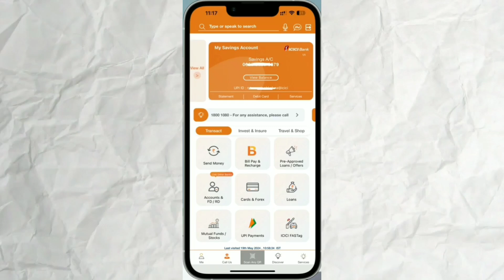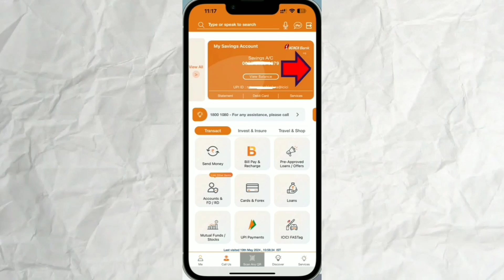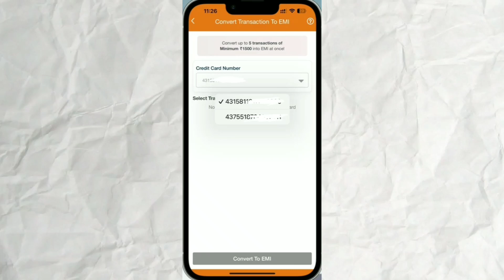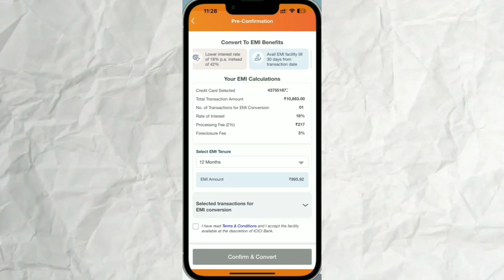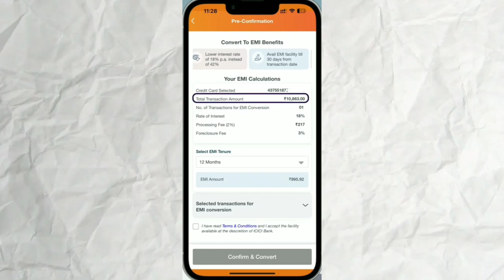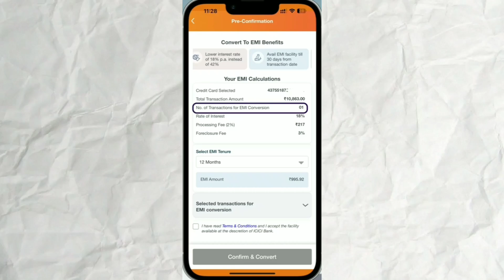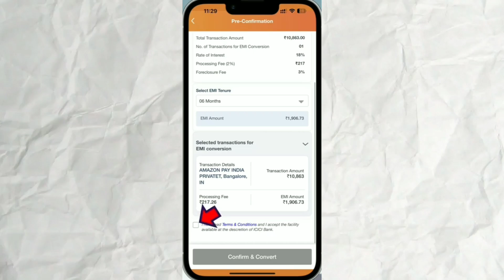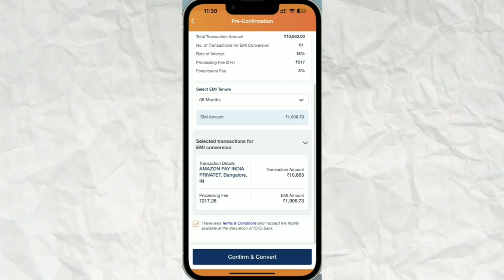ICICI Bank Credit Card 💳 Bill Convert In Emi | Easy Emi ICICI Credit Card